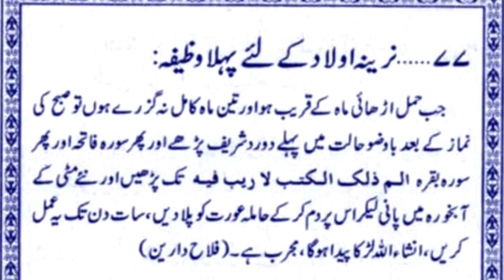Aulad Ke Leay Wazifa